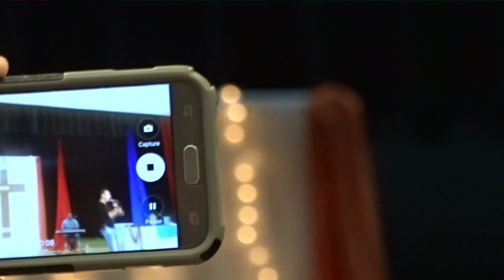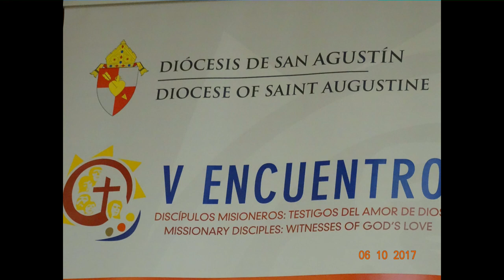Darwin Lechler y Lizzette Sanchez en Jacksonville Florida...